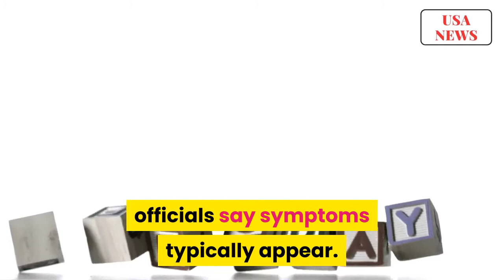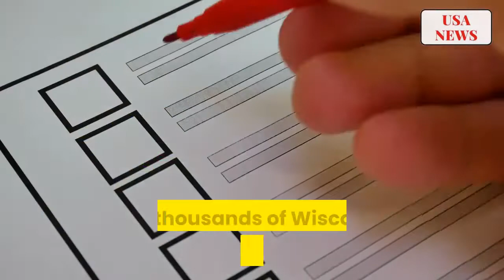Officials Link 7 Coronavirus Cases in Wisconsin to In-Person Voting | USA NEWS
Officials Link 7 Coronavirus Cases in Wisconsin to In-Person Voting